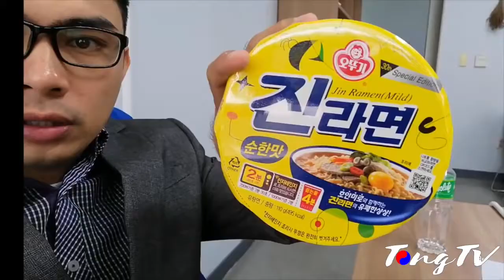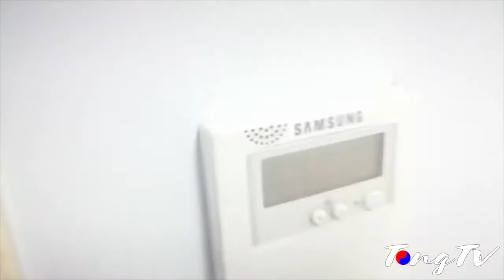Life of a Pinoy Professor in South Korea! No Gimbal No Mic yet